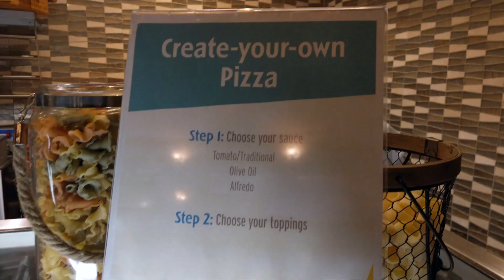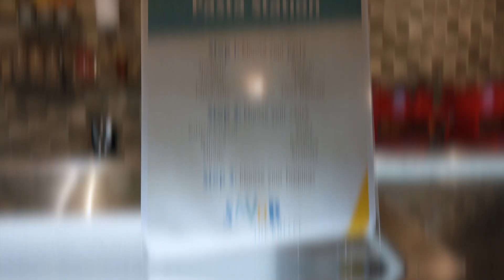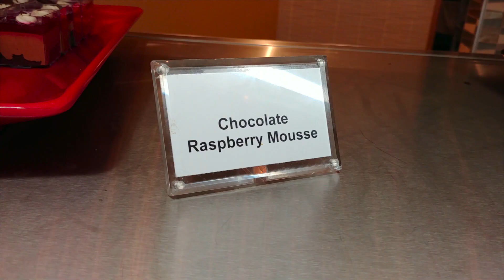A new Buffet to Vegas: Tropicana - Savor The Buffet (Full Tour)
Follow me through this brand new Buffet (Dinner) Las Vegas (2017), the Savor Buffet located inside the legendary Tropicana.

Parking is free!